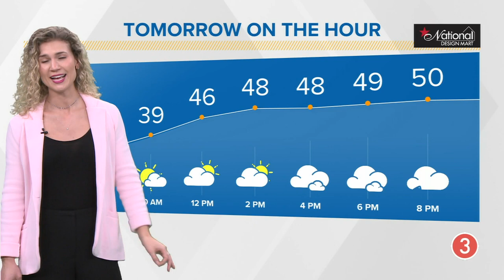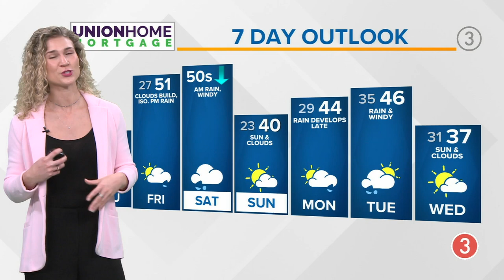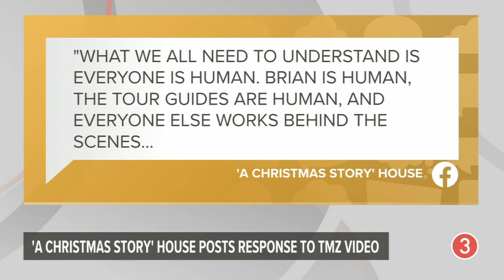Student stabbed at Akron school: Today's top headlines and weather updates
A 17-year-old student was stabbed at Buchtel Community Learning Center in Akron Wednesday afternoon.

Police say the incident started as a fight between three students, with one being stabbed and the other two taking off. The victim was taken to the hospital and is expected to make a full recovery.

This is the top story in today's edition of the 3News Now morning update. Get full details of the Akron stabbing

Today's 3News Now also has an update following a confrontation at the house from "A Christmas Story" in Cleveland, an extended look at the weather forecast and lots more.

In this Thursday's 3 News Now morning update, parents are on high alert after a student was stabbed yesterday at an Akron public school, making it the second stabbing in a month.